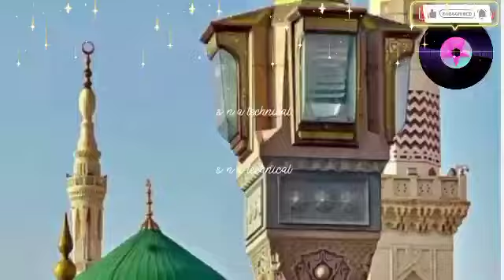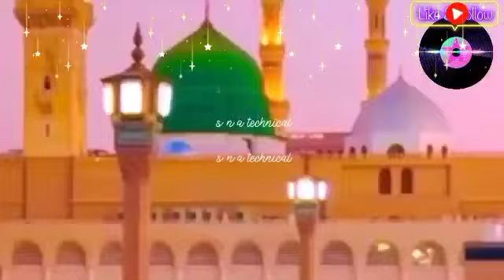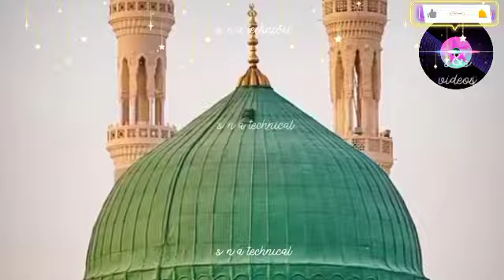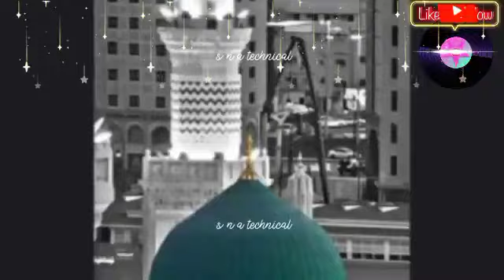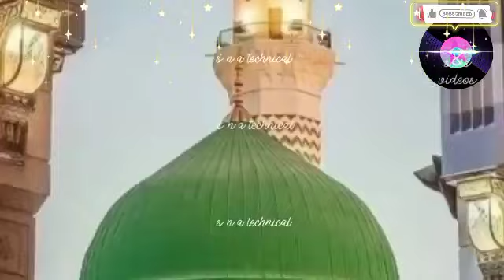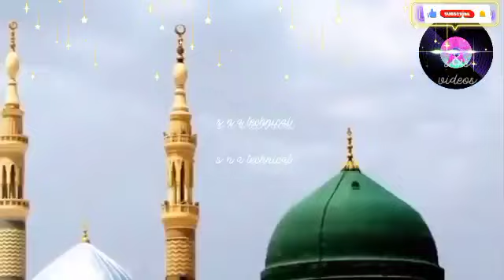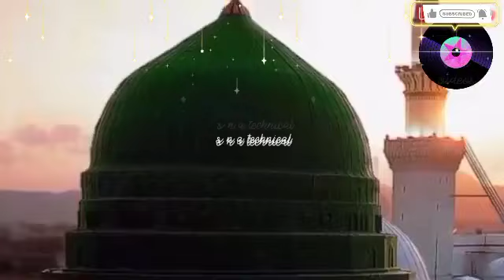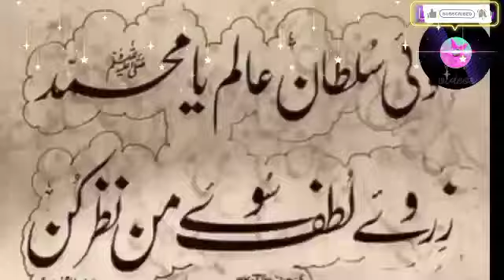Aaka Madine Wale | Sohne Madine Wale | Lagi Jo Tose Najariya -2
Mushkil ho meri asan Ya Ghous e Azam Dastageer Qawwali by Naved Ali Jamshed Ali Qwwal

your queries -

lagi jo tose najariya
lagi jo tose najariya madine wale
laagi jo tosey najriya
ameer rafiqe murkiyan waley
pappu ijaz qawal
namaaz e ishq
ameer ali barkat qawaal
ameer rafeeq qwaal
ameer ali barkat
ameer rafeeq muriya waley
ustad amir ali barkat
ejaz pappu qwaal
ameer ali barkat qwal
yun namaaz e ishq ka, ameer rafiqe qawal

Ya Ali Madad | Ali Maula Ali | Ya Ali | Ya Ali Maula

Ali Maula Ali | Ya Ali | Ya Ali Maula qawwali ali nfak nusrat sufism s n a technical

Mere Maula Ali,Ali hain mere Maula,mer maula ali Hain Ali Maula Maula Ali qawwali s n a technical

your queries -

man kunto maula
shane ali
shan maula ali dj qawwali
shan e ali qawwali
tasleem arif qawwali
ye shane ali hai
kya shane ali hai
mola ali ki shan status
shan e hazrat ali
shane ali shere khuda

shah sawre karbala ki shah sawari ko salam
shahe mardan ali
shahe mardan ali asif ali santoo
shahe mardan ali nusrat fateh ali khan
shahe mardan ali status
dam hama dam ali ali
ali maula ali maula ali dam dam
shane ali shere khuda tasleem arif

farsi kalam maulana jami az sharabe ghouse azam by subhan ahmed nizami qawwal

your queries -

farsi kalam qawwali
maulana jami kalam qawwali
farsi kalam amir khusaro
farsi naat sharif
naseema janibe batha guzar kun
tanam farsooda jaan para with urdu translation

farsi kalam nusrat fateh ali khan
tanam farsooda jaan para tazmeen
tanam farsooda jaan para nusrat fateh ali khan

chuma hai dar arzo sama qawwali
farsi qawwali status

dida o dil muntazir hai | idhar bhi ho najre karam Ghous e Aazam

Mushkil ho meri asan Ya Ghous e Azam Dastageer Qawwali by Naved Ali Jamshed Ali Qawwal

sarkar e ghous e azam nazre karam khudara qawwali

your queries -

mankabat ghous pak qawwali
ghous azam
ghouse azam
ghouse azam ka nam pyara hai
sarkar ghouse azam
sarkar ghouse azam nazre karam khudara
ghous muhammad nasir qawwal
al madad ya ghouse azam dastagir
aao madad ko ya dastagir
ghous pak
ghous pak qawwali

hare jhande ke shehjade
hare jhande ke shahjade
shainillah ya Abdul Qadir Qawwali
ghouse azam shahe jilani
ya jilani shain allah qawwali
new mankabat ghous pak
ghous pak ki mankabat
sindhi mankabat ghous pak

bade peer dastagir qawwali
bade peer dastagir ki qawali
bade peer dastagir ki qavvali
bade peer dastagir bade peer dastagir
bade peer dastagir ghous e azam

hare jhande ke shehjade bade peer dastagir

your queries -

khuda ki milkiyat hai badshahi sab ali ki hai junaid sultani

tabrez warsi qawwali

javed hussain qawwal

pukaro mere maula ko pukaro

subhan ahmed nizami qawwal

rais anis sabri qawwal

your queries -

hazrat shah hasni mian sarkar
hazrat shah neyaz ahmed
hazrat shah neyaz be neyaz
bareilly sharif
khanqahi Niazi Qawwali
Ali Zain Niazi
niazi sufi mahfil e sama
mahfil e sama
mahfil e sama qawwali
Pak Sufi
The Dream Journey
OSA Islamic
Tasawwuf
sufism
sufi music
sufi rang
sufi qawwali
farsi
farsi kalam
farsi qawwali
sufiyana kalam
arifana kalam
raz o niaz
ya hasni mian

affan warsi Qawwal
hazrate ishq qawwali
zahid ali kasif ali Qawwal

your queries -

sarkar hasni mian sahab
hazrat shah hasni mian
mahfil e sama hasni mian

Faizan e Panjtan
Ary Q Tv
Q Tv qawwali

kalam
kalam Neyaz Be Neyaz
kalam Amir Khusro
qawwali
s n a technical
Whitestone 786
News 18 urdu
Aalam e Raaz
Hasni Network
hasni mian
ya hasni mian
Ali Zain Niazi
Sufi Diary
Mahfil e Sama